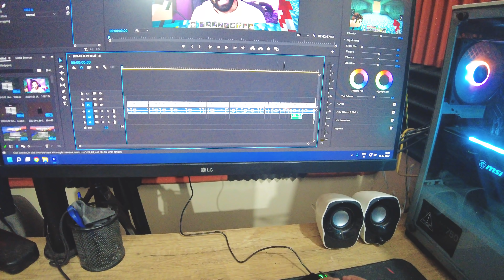Humara Play Button Chandni Chowk Se Aega - Paws Family Vlogs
Humara Chandni Chowk Wala Silver Play Button - Paws Family Vlogs

We are from Uttarakhand and currently living in Ghaziabad, we love pets the most here we share our daily lifestyle vlogs with our 3 cute cats and a handsome dog.